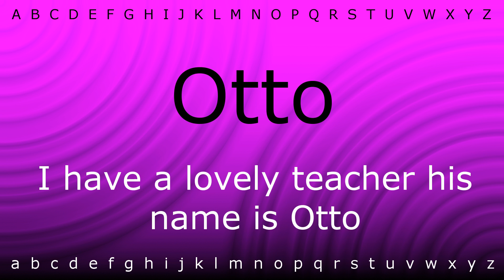This is how to pronounce 'Otto' with Zira.mp4